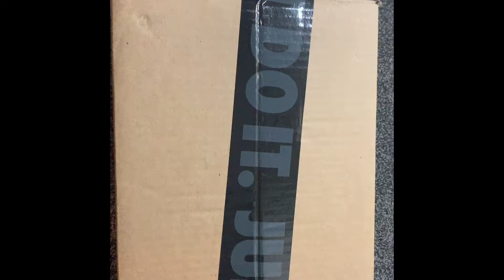Nike Air Max 720 Pride Fire Reveal!!